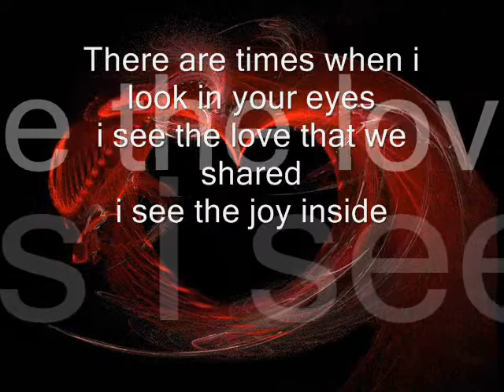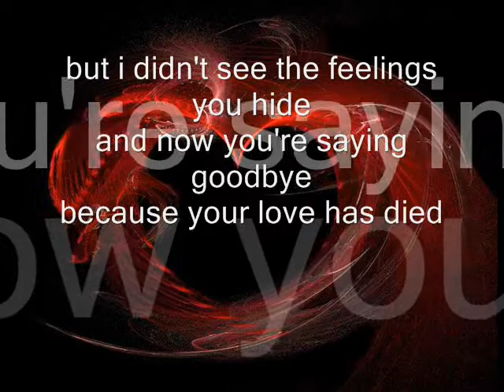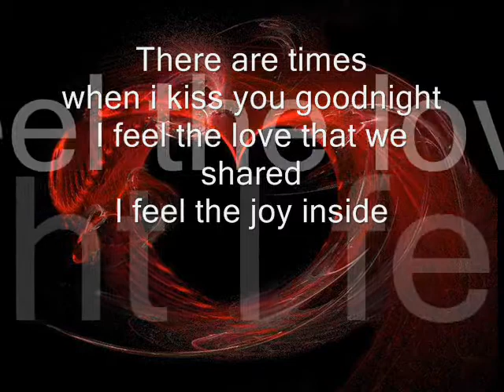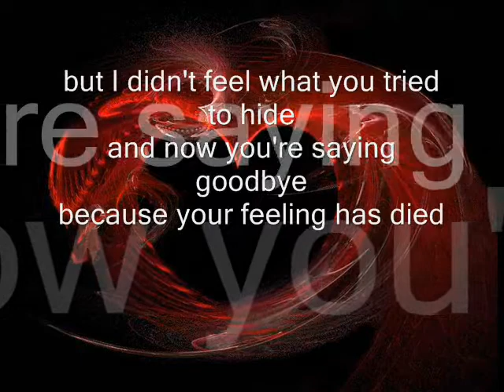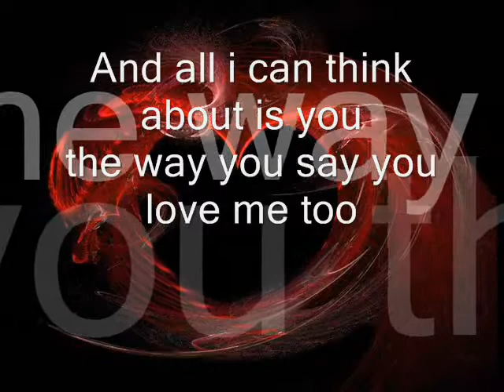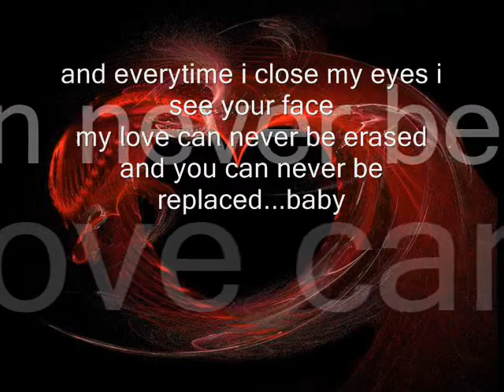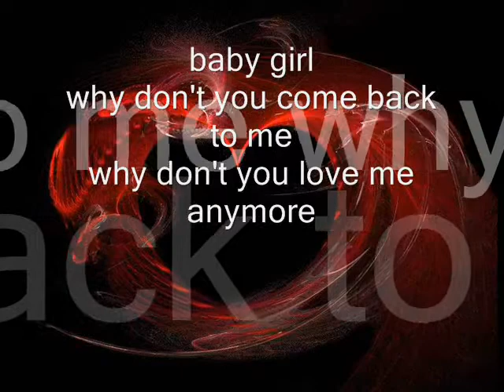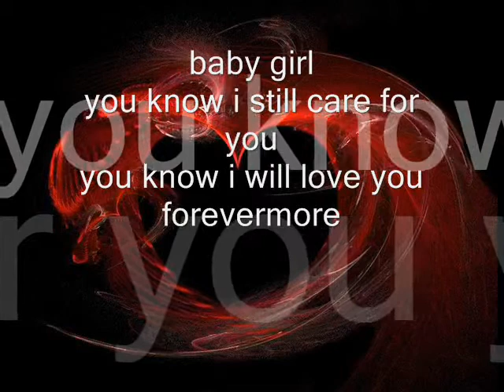Baby Girl-INNERVOICE with LYRICS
kahit mas malaking babae sakin yang kapatid q.. baby girl parin xa para sakin..